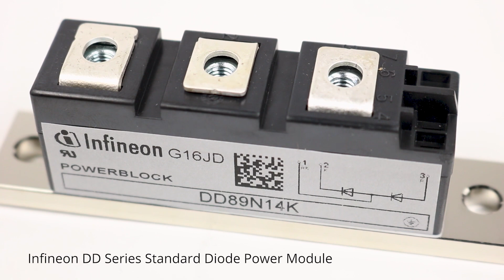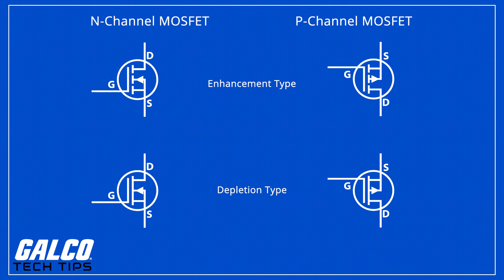What are Power Modules? - A Galco TV Tech Tip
Power modules are power switching/control circuit elements integrated into convenient isolated-base packages that offer a broad spectrum of commonly used diode, SCr, or SCR/Diode circuit configurations and ratings. Power modules often power semiconductor devices, and also provide an easy way to cool the device as well as connect them to the outer circuit. Power Modules are mechanically and thermally optimized for ease of assembly, long life and reliable operation. There are several common structures that power modules are available in, such as IGBT or MOSFET.